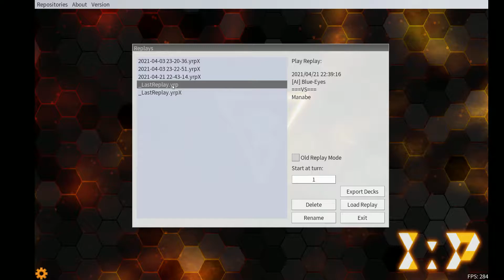New Yugioh Lyrilusc OTK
New  "Lyrilusc Celeste Wagtail" + "Lyrilusc Beryl Canary" searches "Lyrilusc - Bird Sanctuary" which easily let's "Lyrilusc Assembled Nightingale" OTK with either "Stoic Challenge" or "Psychic Blade"